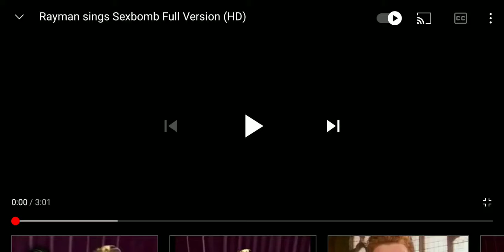Rayman sings sex bomb(2 cover mia(